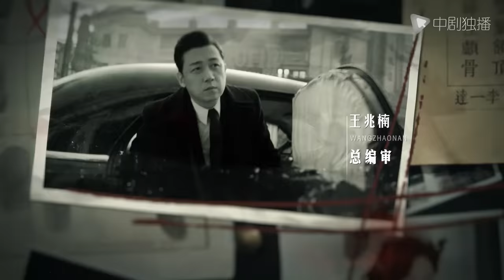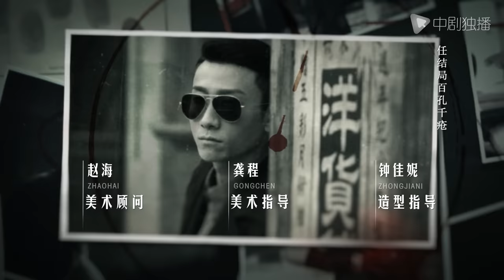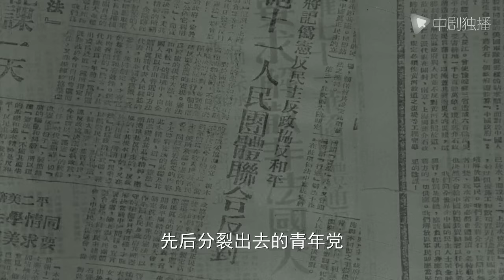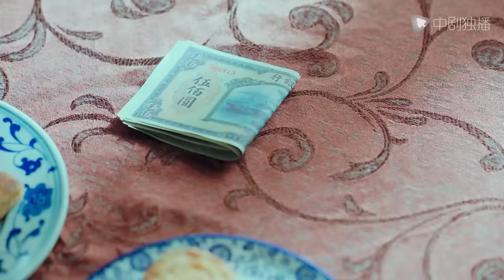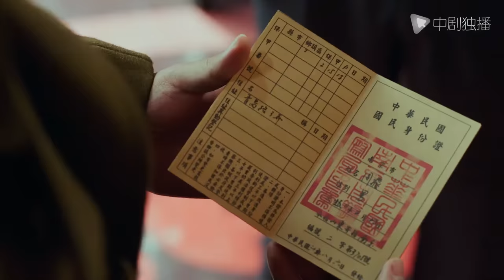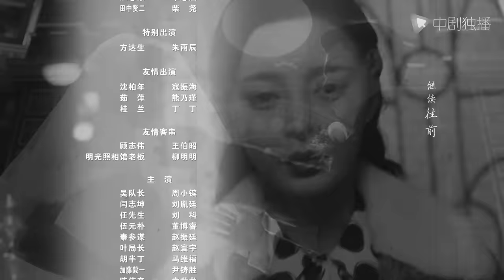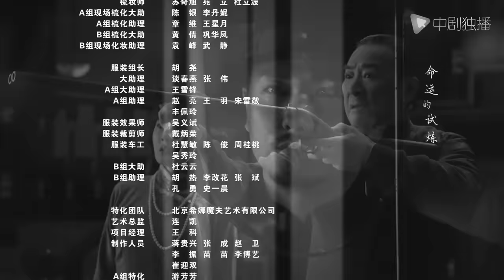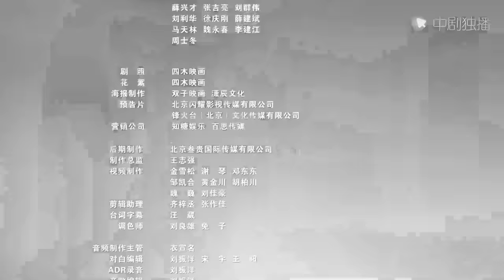局中人 24（潘粤明、张一山、王瑞子、王一菲 领衔主演）